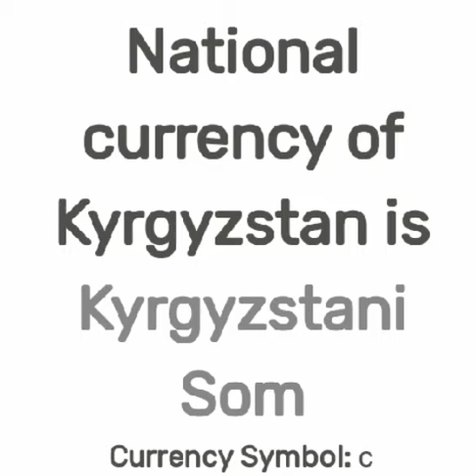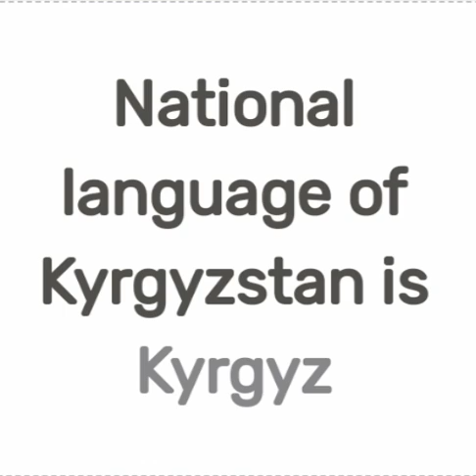KIRGIZSTAN - COUNTRY OF ASIA CONTINENT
national drink of kirgizstan
national dish of kirgizstan
national Friut of kirgizstan
national flower of kirgizstan
national currency of kirgizstan
national capital of kirgizstan
national flag of kirgizstan
national animal of kirgizstan
national bird of kirgizstan
national Tree of kirgizstan
national sport of kirgizstan
national language of kirgizstan